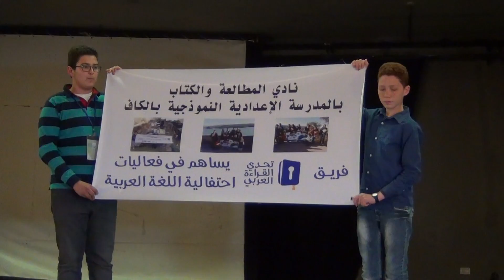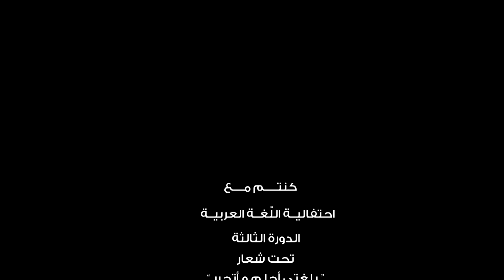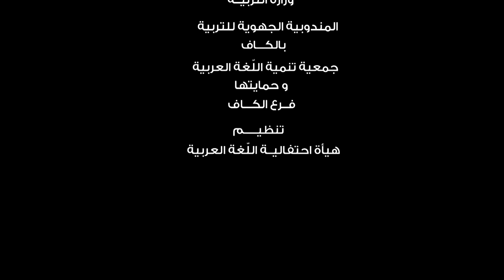احتفاليــة اللّغـة العربيــة ( الدورة الثالثة ) تحت شعار : " بلغتي أحلــم و أتحــرر"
الجمعــة 24 مارس 2017
بالمركب الثقافي الصحبي المسراطي بالكاف